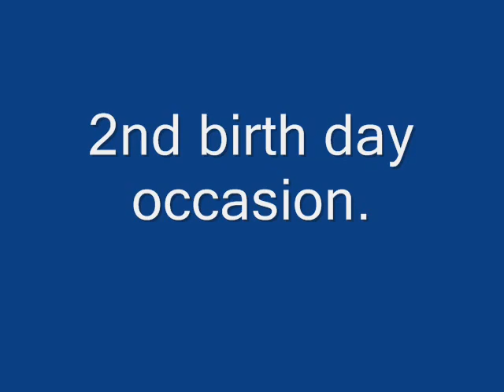sherkot mohamad saim zafar